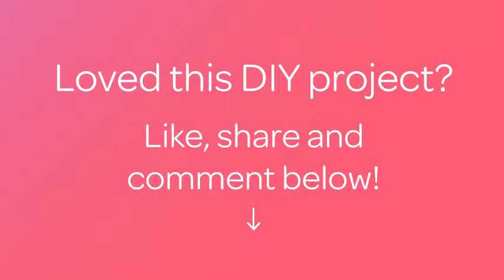Prepare a Light Vegan Chocolate Cake - DIY Food & Drinks - Guidecentral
About this DIY project:
- Title: Prepare a Light Vegan Chocolate Cake

Supplies:
- 230 gr of flour
- 160 gr of sugar
- 20 gr of cocoa powder
- 250 gr of water
- 30 gr of oil
- 16 gr of baking powder
- 1 /2 teaspoon of vanilla powder